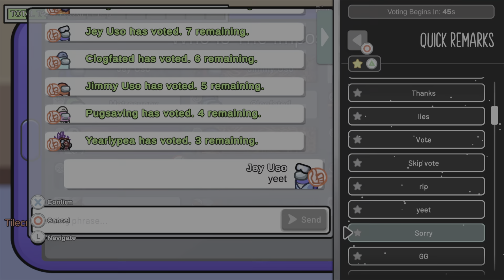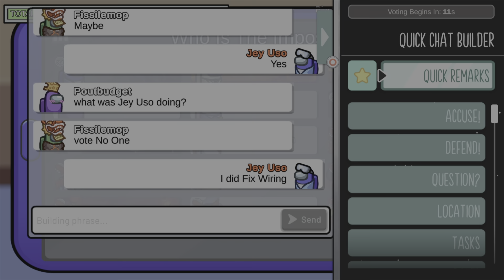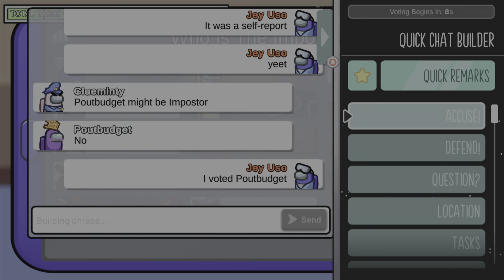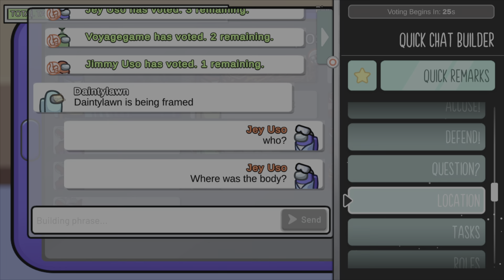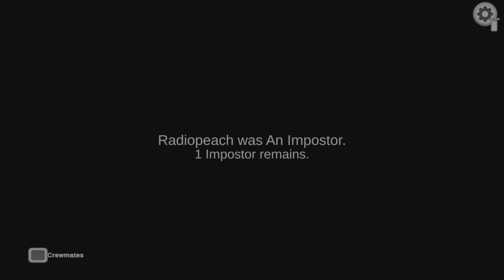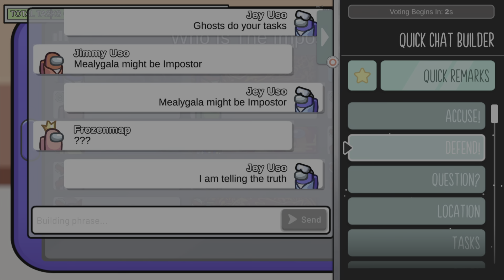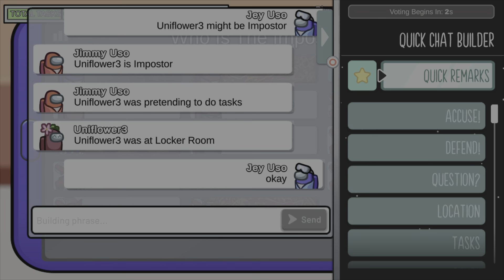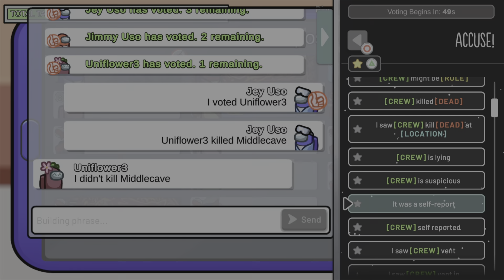THE USOS HAVE ARRIVED YEET!!!!!! - AMONG US THE PUBS LOBBY CHRONICLES EP. 5